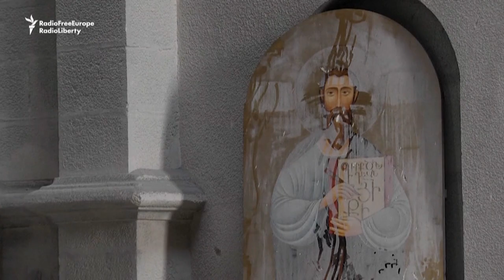Ереван и Баку встретятся в Москве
Министры иностранных дел Армении и Азербайджана дали согласие на участие в консультациях в Москве по приглашению президента РФ Владимира Путина